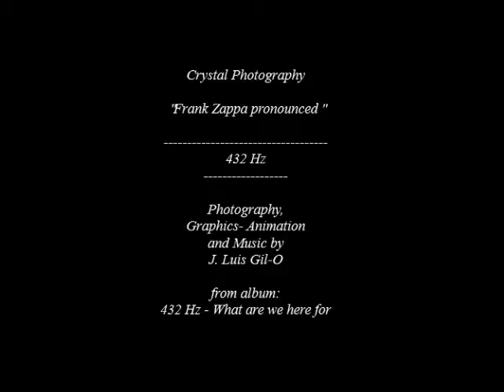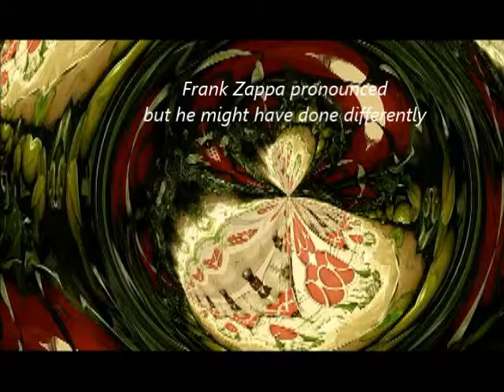Fran Zappa pronounced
"Fran Zappa pronounced " is a song that perhaps Frank Zappa would have done it differently.